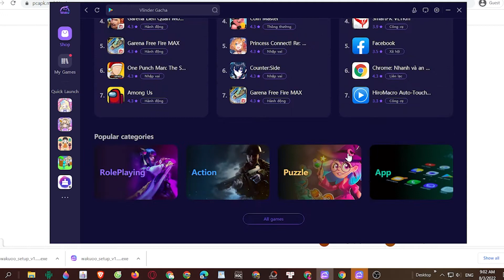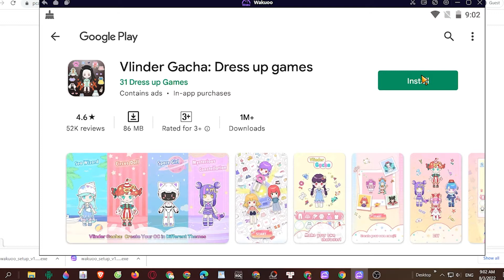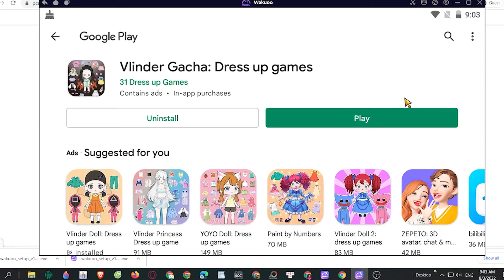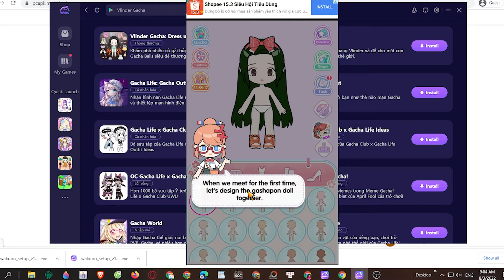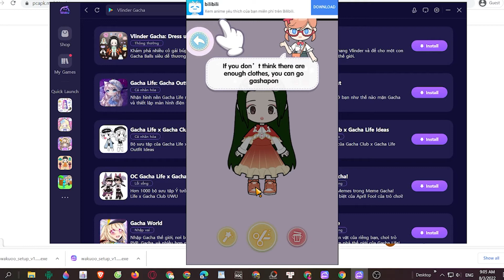Vlinder Gacha PC - Cách tải & chơi mượt trên Máy tính/ Laptop Windows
Link tải nè 😘 Vlinder Gacha PC là game hàng đầu hiện nay và bây giờ bạn có thể tải cho máy tính Windows/ Laptop.

0:00 giới thiệu Vlinder Gacha PC
0:18 hướng dẫn
1:09 cách tải phần mềm
1:15 cài đặt
1:37 bắt đầu sử dụng
2:03 đăng nhập google
2:08 mở ch play
2:03 tải Vlinder Gacha trên PC
2:25 mở Vlinder Gacha PC Windows
3:02 Trải nghiệm Vlinder Gacha trên Máy tính